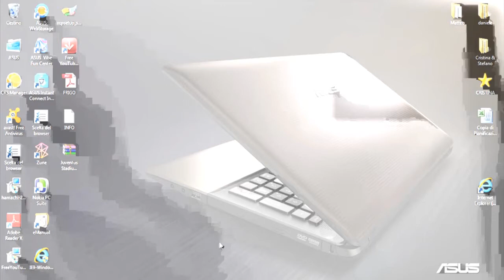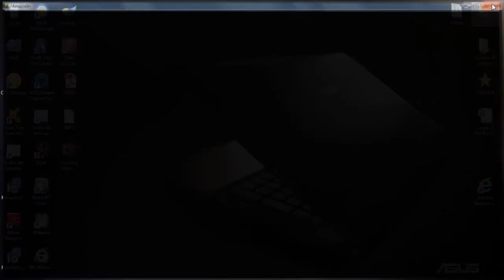COME FARE UNA BELLA VILLA SU MINECRAFT #3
il video si vede male nella schermata iniziale, ma poi non ci sono più problemi una volta aperto minecraft, non preoccupatevi!